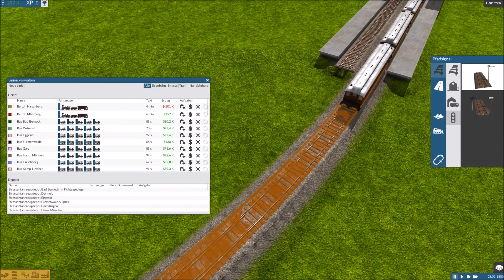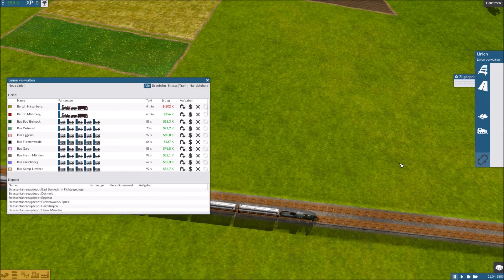Sonderzug nach Nusshausen Teil 15 -- DA ist der Fehler! -- Train Fever Lets Play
In meinem Train Fever Lets Play wurde der Fehler gefunden und die Personenstrecke wird weiter ausgebaut.